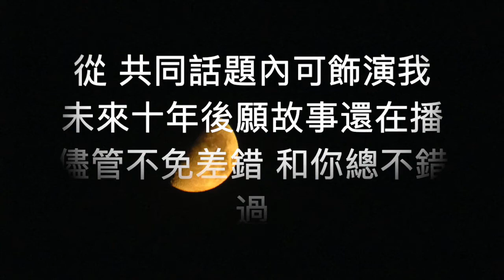洪嘉豪 Hung Kaho - 主角光環 cover 💫 ❤️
鳴謝 任何劇情絕不拋低我
讓無限橋段光陰一起消磨 圍繞我
受寵的章節沒結束過